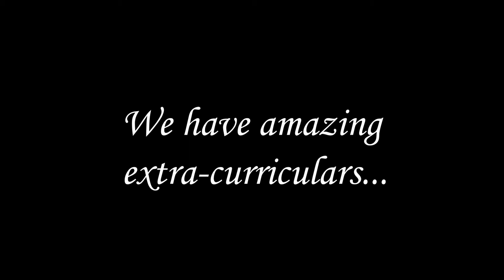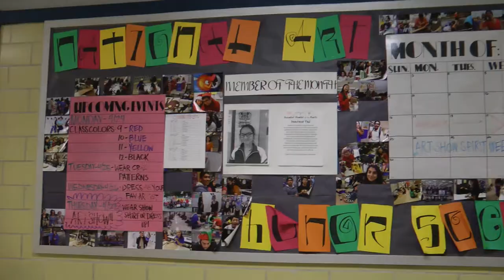We Are Dulles High School